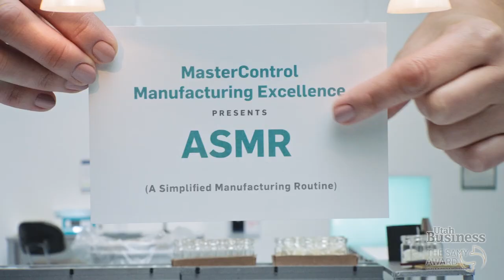Best Use of Video | Jeff Paris | VP, Executive Creative Director | MasterControl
What sales/marketing advice do you have for other companies and organizations?

Don’t forget that creativity matters. You can’t engage your customers without strategic, thoughtful, creative executions. Most companies don’t worry about delivering communications in creative ways. It will absolutely differentiate your company.

How does your company approach sales and marketing that sets you apart?

We know our customers, both as an audience and personally. We understand their concerns and issues, their day-to-day experiences, and their aspirations. That means we are constantly working to deliver the communications that they need.